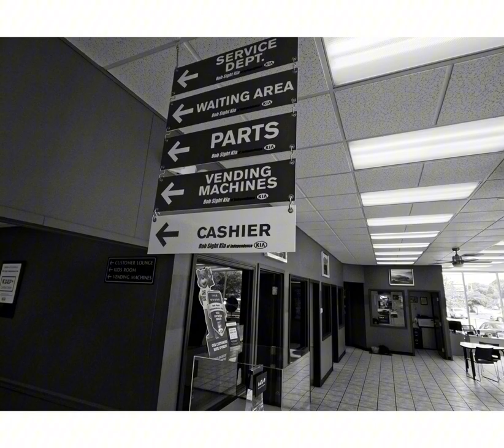Bob Sight Kia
🌟🚗 Bob Sight Kia: Your #1 Kia Dealership! 🚗🌟

As your premier destination for all things Kia, we take immense pride in offering exceptional service, a diverse selection of vehicles, and a commitment to customer satisfaction.

When you visit Bob Sight Kia, you're not just stepping into a dealership – you're entering a world of Kia excellence. From the latest models to top-notch service, we're here to meet and exceed your expectations every step of the way.

Experience the difference that being #1 brings. Visit Bob Sight Kia today and discover why our customers trust us for all their Kia needs. We can't wait to welcome you!